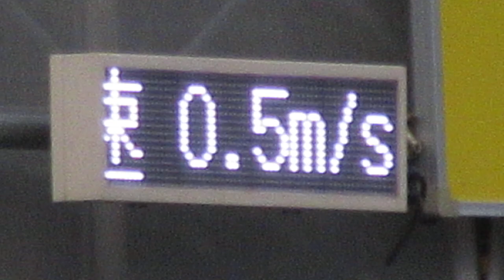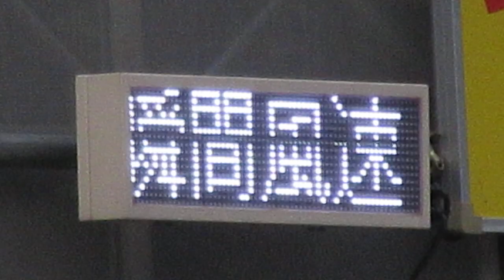風速・湿度・温度等を表示する工事現場のLED電光掲示板 鹿島・鴻池・飛島JV 〒556-0017 大阪府大阪市浪速区湊町１丁目１−３２付近